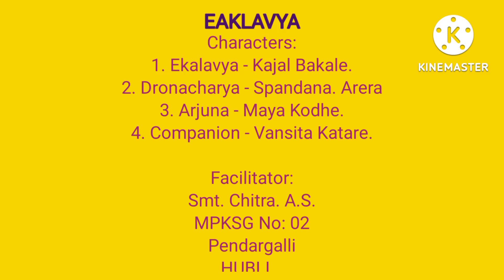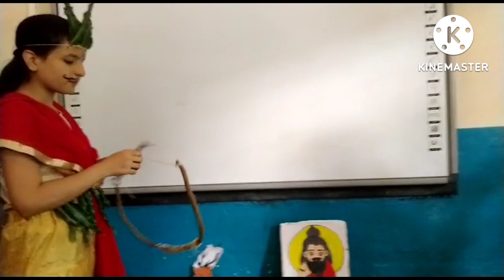Ekalavya - Roleplay by 7th std students - Chitra.A.S. MPKGS NO: 02, PENDARGALLI. HUBLI.